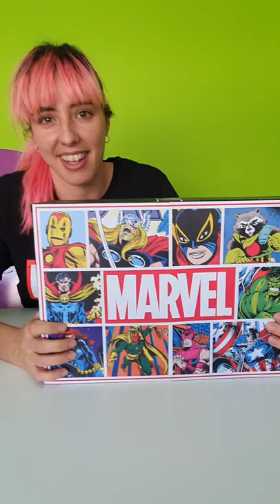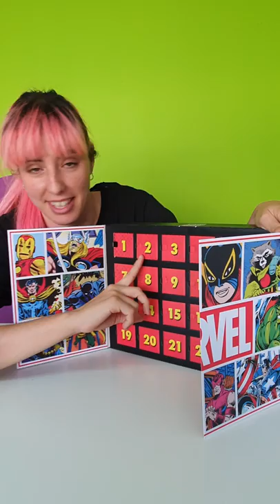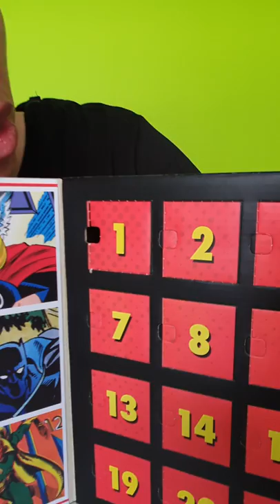¿Quién vive en el 2º? Sorteo de calendario de Funko Marvel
Ya sabemos quién vive en el segundo! Si pusiste su nombre en el post del sorteo ya tienes posibilidades de ganar!
para ver si has sido tu